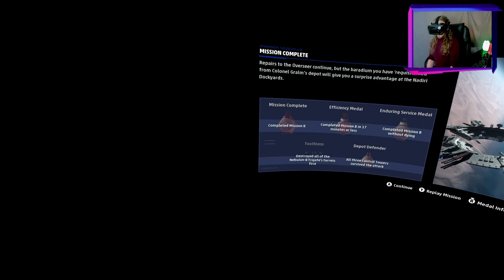Think We Scratched The Paintwork... - STAR WARS SQUADRONS VR | (VR Gameplay) | EP.11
Star Wars Squadrons VR Gameplay on a VALVE INDEX VR HEADSET! - EP.11: "F'd-in-the-A means Found in Asda"